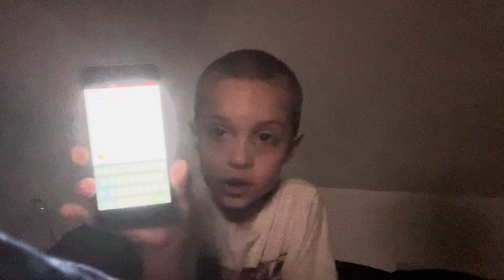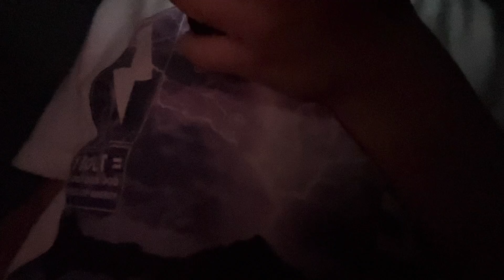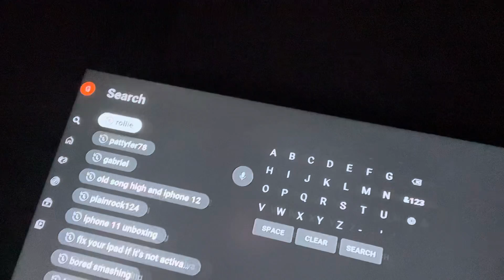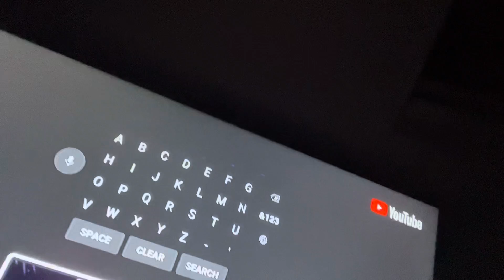view my iPod touch￼